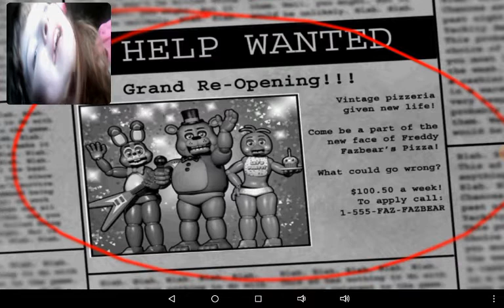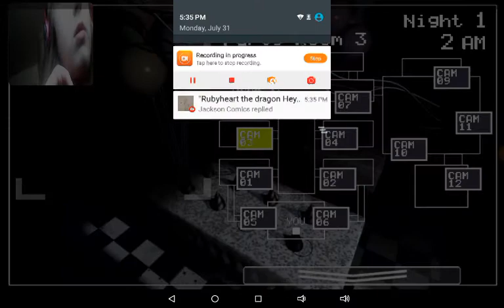Fnaf 2 demo:IM A WIMP AND IM BAD AT THIS